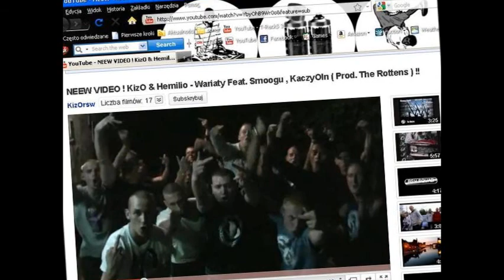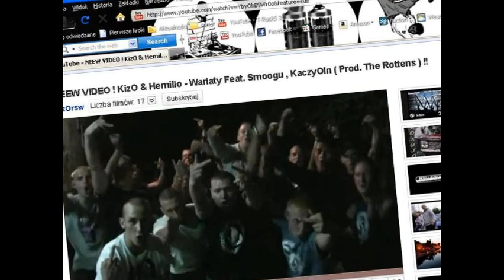SmooGu - HA ŁA SSS (prod. Puchac).wmv